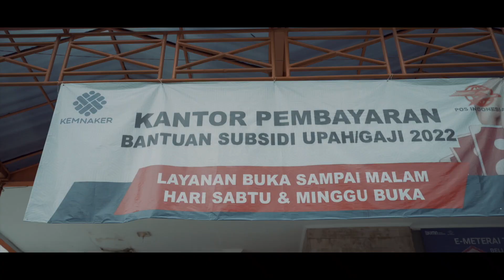Mudahnya Pengambilan Bantuan Subsidi Upah di Kantorpos